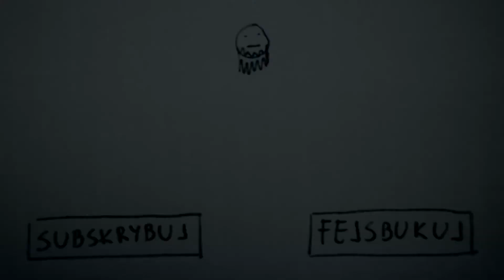Avernus TONEBLENDER, czyli mikser efektów! | CTG TV #80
Heja!

W dzisiejszym odcinku po raz pierwszy (i nie ostatni) testuję TONEBLENDER od Avernus Guitars.

Witajcie na oficjalnym kanale portalu
Znajdziecie tu nie tylko testy, próbki i recenzje sprzętów, ale także
prezentacje video gitarowych gratów, aplikacji oraz komentarze do naszego codziennego, gitarowego życia.

Łańcuch sygnału:
Kramer LP Custom ► Marshall DSL100H ► Avernus TONEBLENDER ► Joyo Vintage Phase ► Devis Dark Wave Tremolo ►  Noisy Box 412 CV30 ► Shure SM57

Muzyka:
HOA